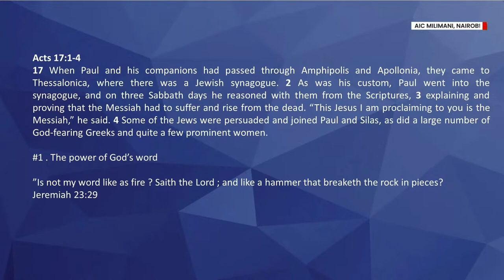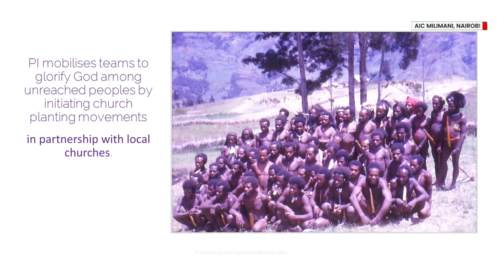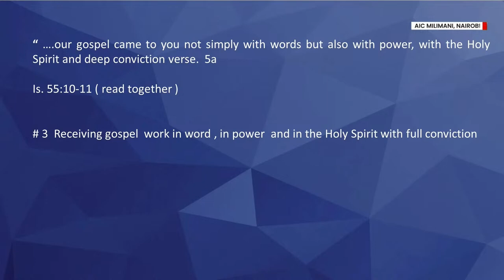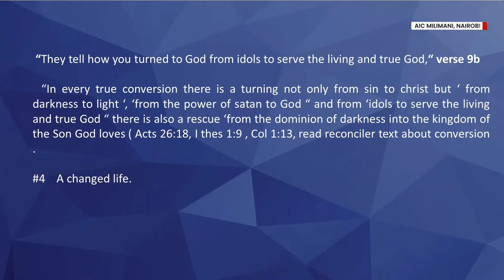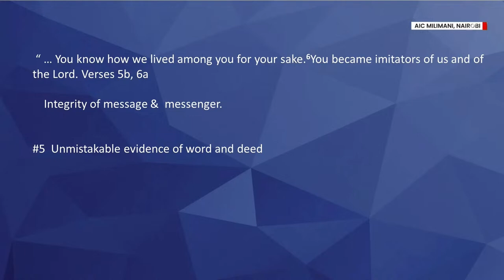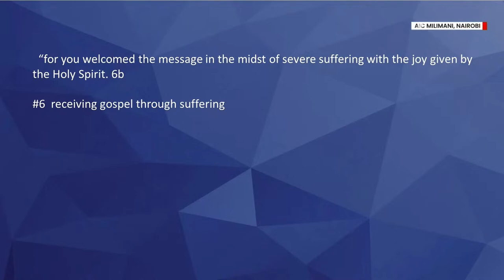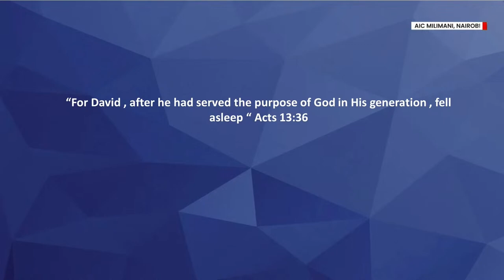Signs of a Genuine Christian Faith (5 March 2023)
Mission
To glorify God by connecting people to Christ and His family, helping them to discover their life mission and positively impact our world.
Acts 2:38-47, Matthew 28:18-20, Matthew 22:36-40

Vision
Ephesians 4:14-16, Romans 12:1-2, Psalm 100:2, 1 Peter 4:10

Our Commitment
1. To Share the Good News of Christ - Matthew 28:18-21

2. Honouring God in worship - Romans 12:1-2

3. Intentional discipleship and Biblical Teaching. - 2 Timothy 3:16, John 8:31-32

4. Authentic Community of Believers - Acts 2:44-46

5. Excellence in our service to God and His People - Isaiah 1:17, Colossians 3:23-24